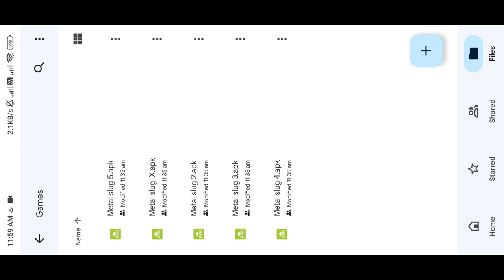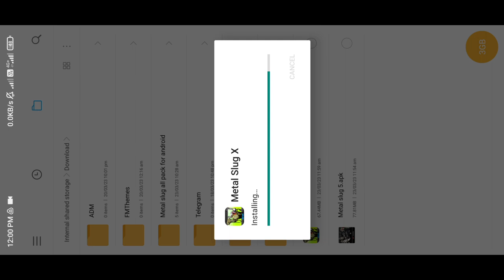best android game metal slug all game in one folder link in description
go and download enjoy the game